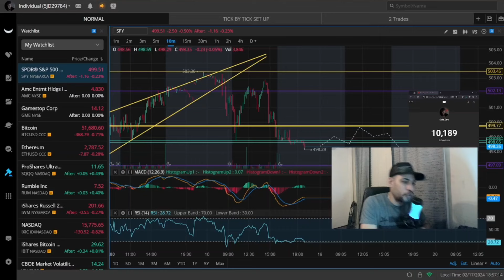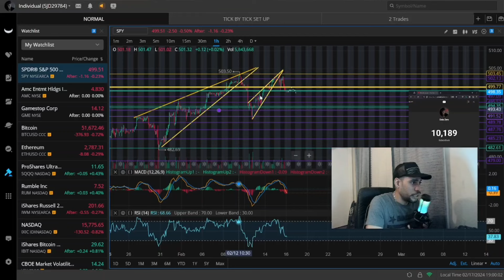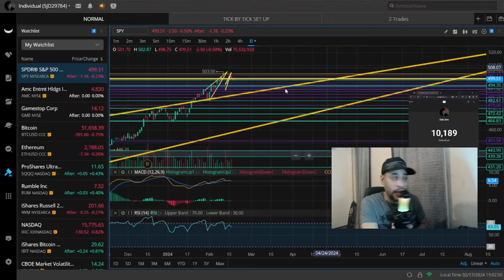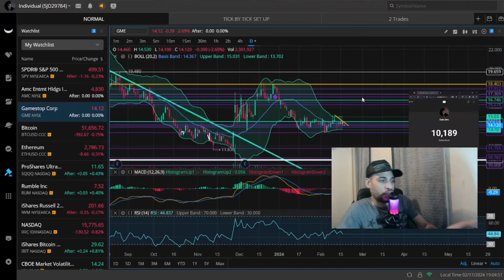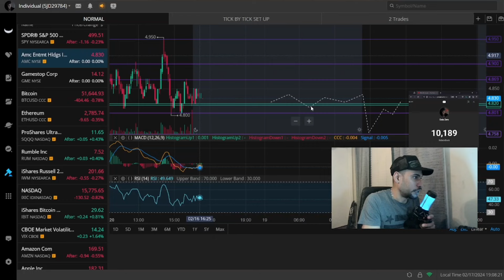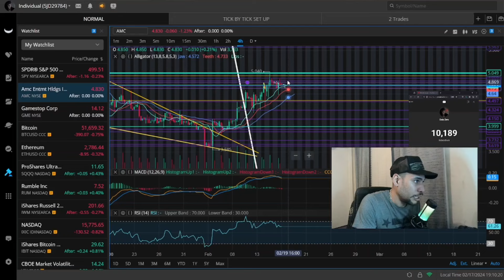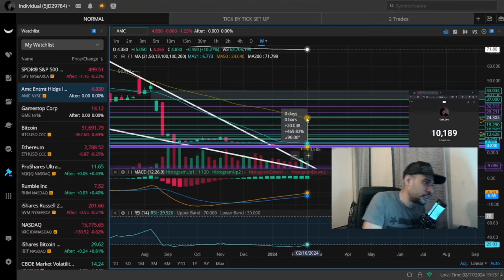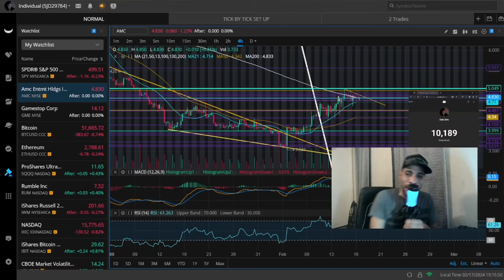What Happens Next Will Catch So Many Off Guard! "AMC, GME, SPY Weekly Outlook"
in this video I give my weekly outlook for amc stock gme stock and spy stock I check the charts facts and data for these assets and give my predictions this video is not financial advice subscribe for more stock and crypto based content and please do your own research and technical analysis before buying any stock or crypto assets.

IG @Pwned_Exploit Twitter @Natep717

the discord is 50$ via cash app or paypal for the invite so if you want it you would have to send payment to cash app or PayPal with a note saying your name so I can match the payment to the email, instagram or Twitter that was used to contact me which ever you used to contact me is the name you should use in the note This IS IMPORTANT this way I can match payment to person this is very important!
Thank you for your consideration and interest
"I post all my data T.A plays and more in the discord plus its a private community rules are no fighting no cloning profiles be respectful if banned no refunds multiple warnings will be given b4 banning anyone thank you."

MAKE SURE TO LEAVE A NOTE WITH PAYMENT SO I CAN MATCH THE PAYMENT TO THE ACCOUNT THAT SENT IT THANK YOU ***